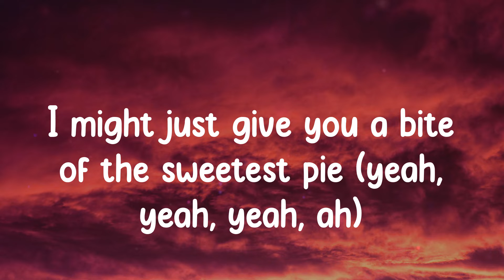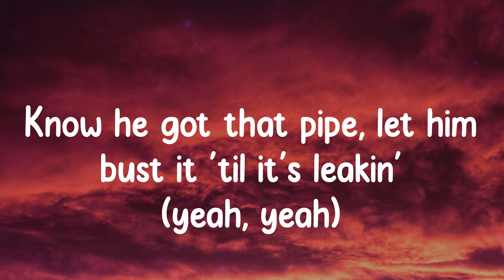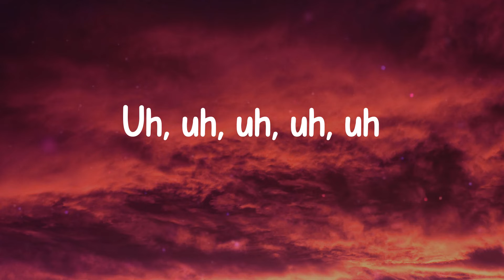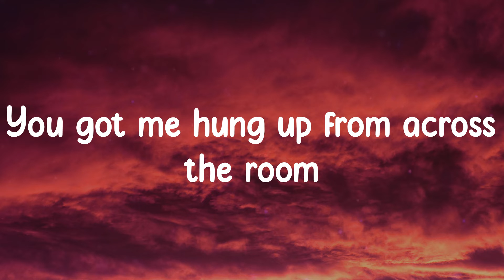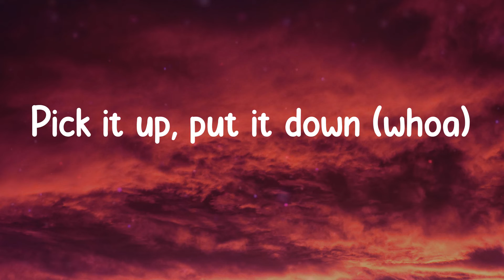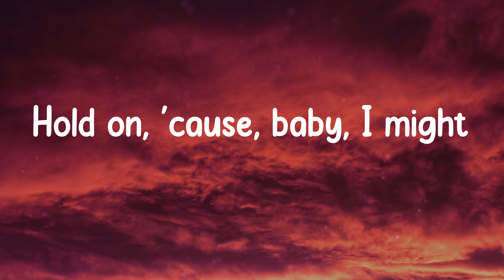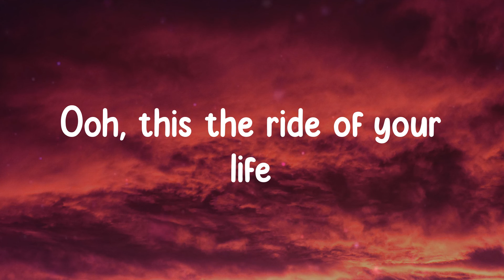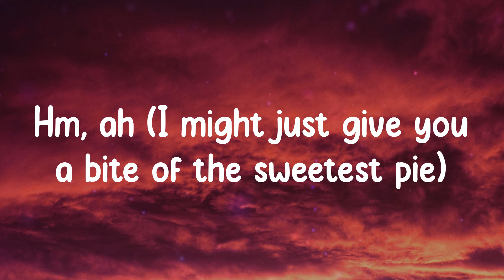Megan Thee Stallion - Sweetest Pie (Lyrics)